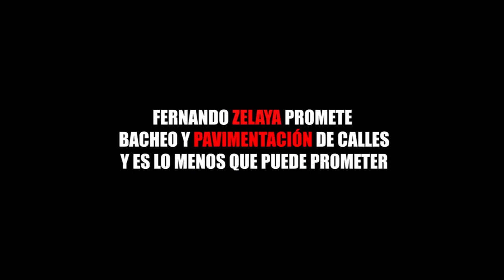FERNANDO ZELAYA PROMETE BACHEO Y PAVIMENTACIÓN DE CALLES Y ES LO MENOS QUE PUEDE PROMETER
Entérate de las noticias “EN CORTO”…Fernando Zelaya promete bacheo y pavimentación de calles y es lo menos que puede prometer...